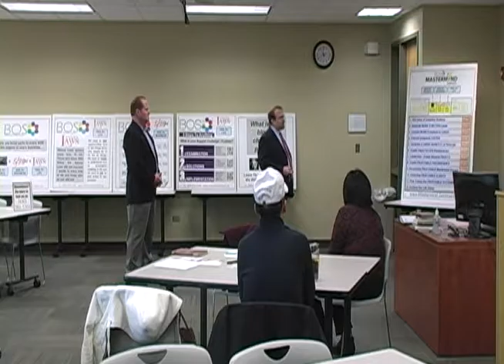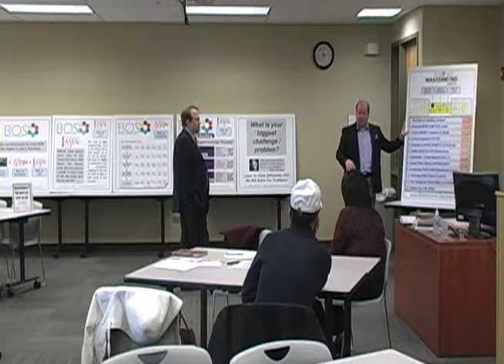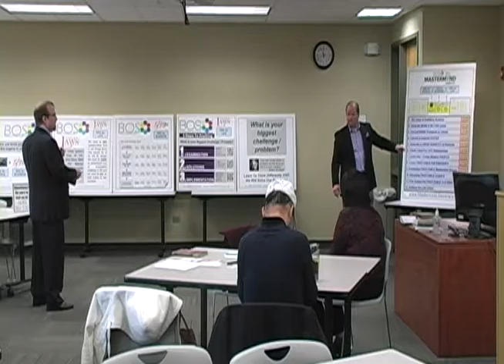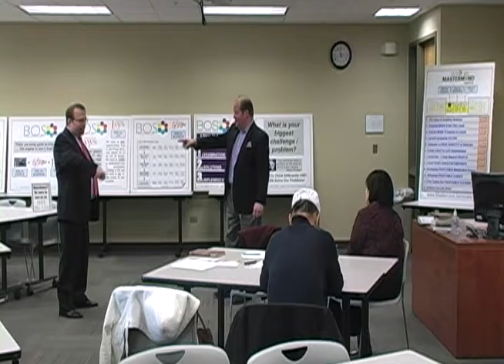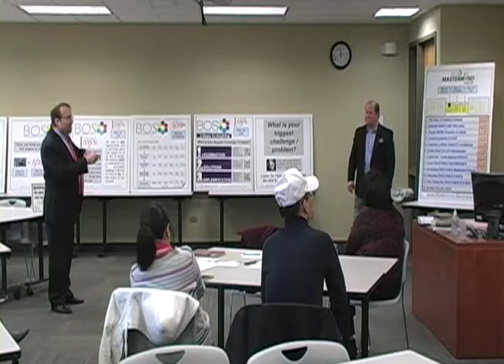Great Things Next Month